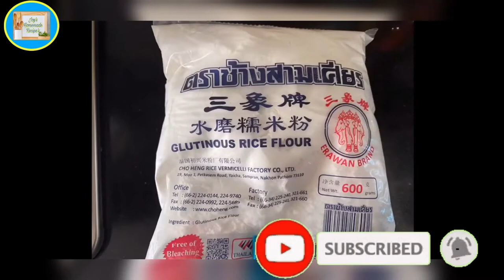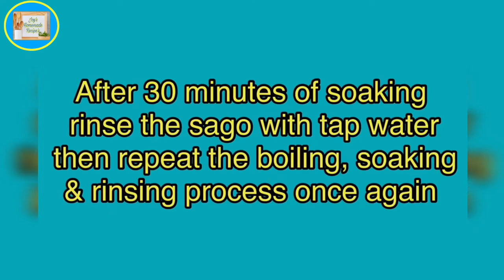Homemade Ginataang Bilo-Bilo with Tapioca Pearls ll Joy's Homemade Recipes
Homemade Ginataang Bilo-Bilo is one of Filipino's favorite desserts. It's a mix of fruits with Tapioca Pearls and Glutenous Rice Balls in Coconut Cream Sauce. It's best for snack time. Can serve  hot or cold.

Ingredients:

3 cups - Glutenous Rice  Flour
1 1/2-  cups water
2pcs.medium - Purple yam (cubed)
5-6pcs - Langka or Jackfruit (julienned)
1pack - Tapioca or Sago
10pcs.- Saba (sliced)
2cups- Coconut Cream
1cup-  Fresh milk or Evaporated milk
1 1/2cups- Sugar
2cups- Water

How to cook Sago:

         Boil water and put Sago. Turn the heat into medium. Stir for 1 hour to prevent sago from sticking from the bottom of the pan. Turn the heat off. Soak sago for another hour. Rinse sago using tap water. Repeat this process again or until no more whites in the center of sago.

How to make Bilo-Bilo:

         For every 1 cup of Glutenous Rice Flour, mix with 1/2 cup water. Make a soft mixture. Scoop 1 1/2 tsp. and roll a ball. Don't make it too big because it will expand once cook.

         Boil saba for 10 minutes first. Then add coconut cream, Bilo-Bilo, Jackfruit, milk and sugar. Simmer for 5 minutes. Add Purple yam and simmer for 2 minutes. Bilo-Bilo floats once it cooked. Add sago and stir occasionally. Stir for another 30 minutes.

FB Page: Joy's Homemade Desserts & Treats

""CTTO: THANK YOU!!😊""